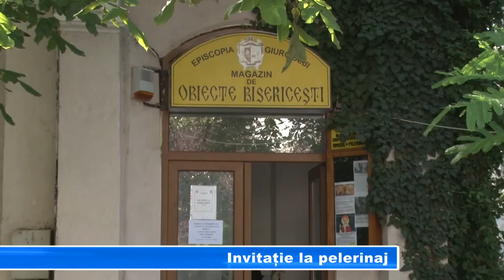Invitație la pelerinaj